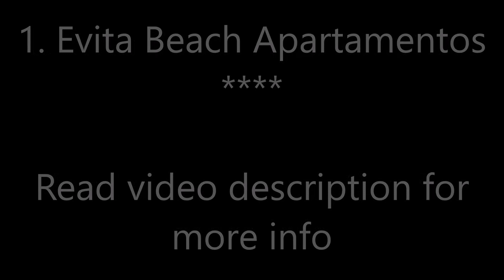Top5 Recommended Apartments in Graciosa Island, Canary Islands, Spain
Top5 Recommended Apartments in Graciosa Island, Canary Islands, Spain: 1. Evita Beach Apartamentos
2. Apartamentos El Marinero - Avenida ***
3. Apartamento Cuesta del salado
4. Apartamentos El Marinero - Caletilla
5. APARTAMENTOS LA PARDELA II

Address:
1. Avenida Virgen del Mar, 59, 35540 Caleta de Sebo, Spain, Price range: $114 - $560
Located on Caleta de Sebo’s seafront, Evita Beach Apartamentos offers fully-equipped apartments with sea views, and access to a volcanic stone garden and the beach. Lanzarote is a 35-minute ferry crossing away.
2. 45 Avenida Virgen del Mar, 35540 Caleta de Sebo, Spain,
Apartamentos El Marinero - Avenida is located in Caleta de Sebo. Each unit has a fully equipped kitchen with a microwave, a seating area with a sofa bed, a flat-screen TV, a washing machine, and a private bathroom with shower. Some units include a dining area and/or a patio.
3. Calle la Crujía, 35540 Caleta de Sebo, Spain, Price range: $83
Apartamento Cuesta del salado is located in Caleta de Sebo. Complimentary WiFi is offered.
4. Avenida Virgen del Mar, 149, 35540 Caleta de Sebo, Spain,
Apartamentos El Marinero - Caletilla is located in Caleta de Sebo.
5. Calle las Sirenas 75, 35540 Caleta de Sebo, Spain, Price range: $106
Located in Caleta de Sebo in the Lanzarote region, APARTAMENTOS LA PARDELA II provides accommodations with free WiFi.